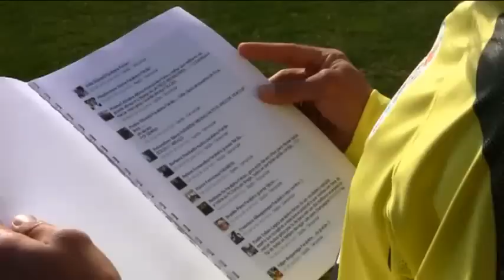Falcao agradece as mensagens de parabéns ♥ (10-02-2011)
[VÍDEO GRAVADO E DIVULGADO POR FCPORTO.PT & FALCAO.COM.CO]

- Neste vídeo, o Falcao agradece as mensagens de parabéns que recebeu no seu dia de aniversário.

- En este video, Falcao agradece los mensajes de felicitación que recibió en su cumpleaños.

- In this video, Falcao says thanks to all the people who sent messages to him, in his birthday.